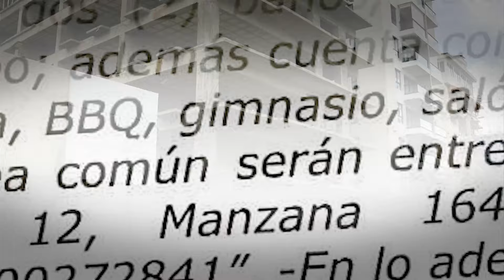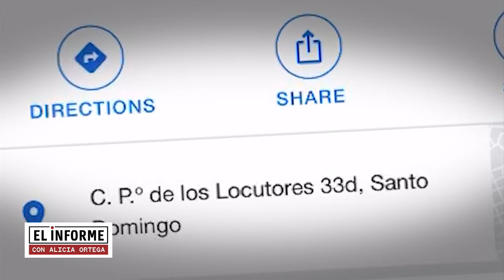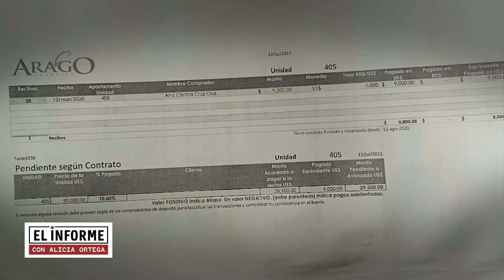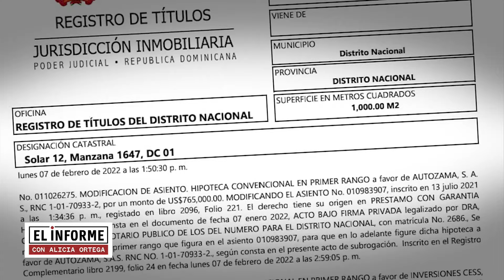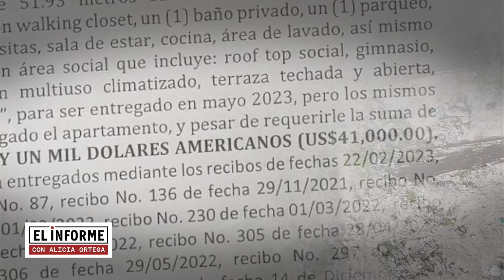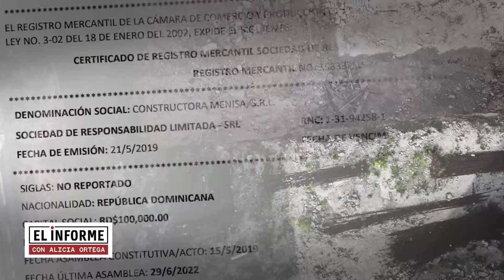ElInforme: Pesadilla por incumplimiento (1)